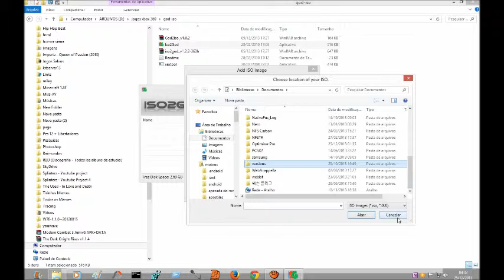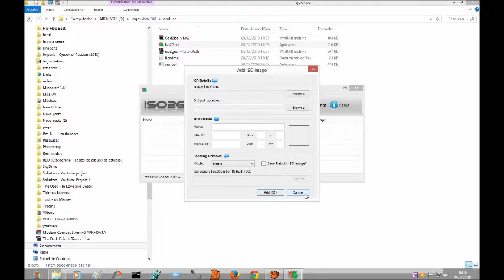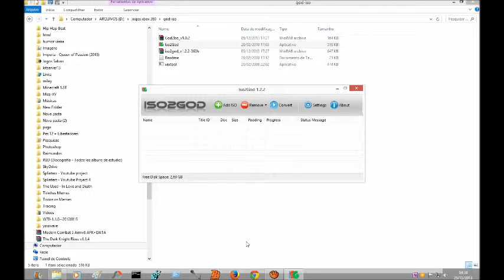como copiar seus jogos de xbox baixado da net pro seu hd ou pendrive e jogar parte 1